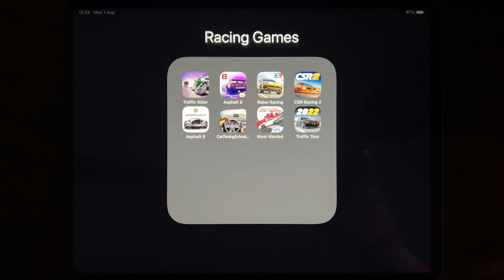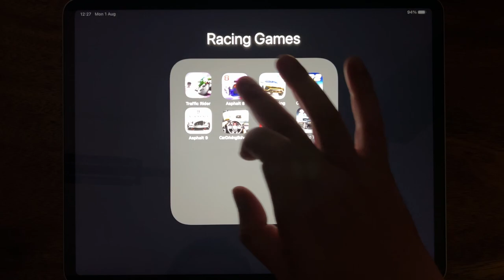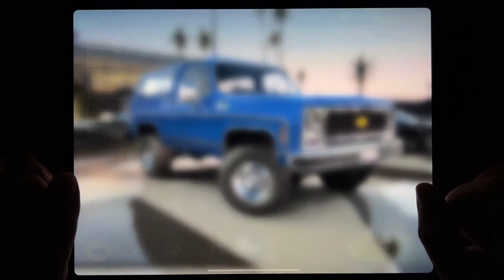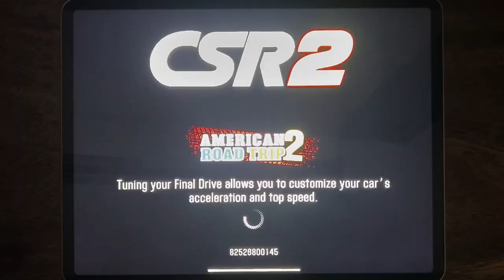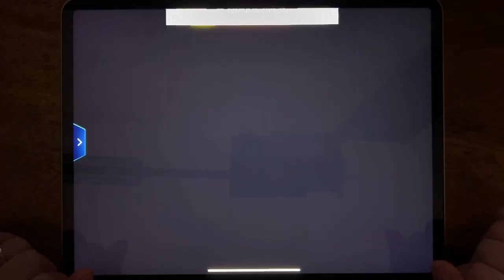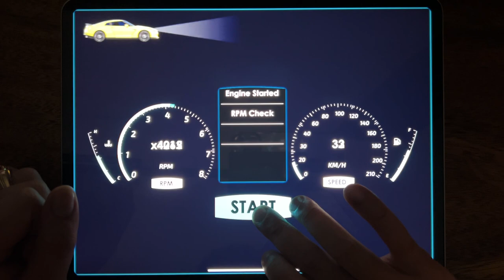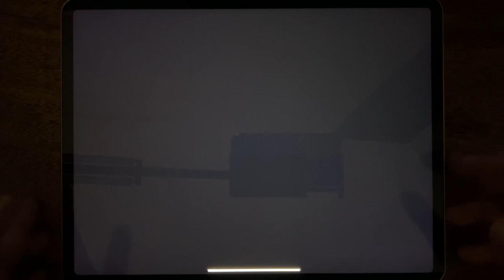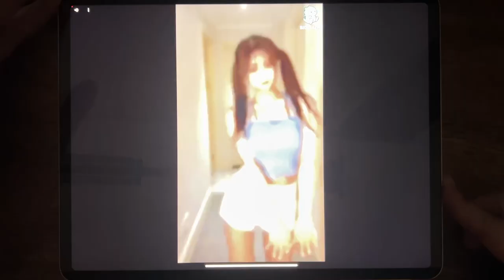Traffic Rider, Asphalt 8, Rebel Racing, CSR Racing 2, Asphalt 9, Car Driving School, Most Wanted...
Traffic Rider, Asphalt 8, Rebel Racing, CSR Racing 2, Asphalt 9, Car Driving School, Most Wanted, Traffic Tour 2022